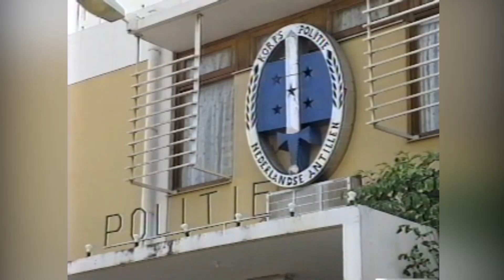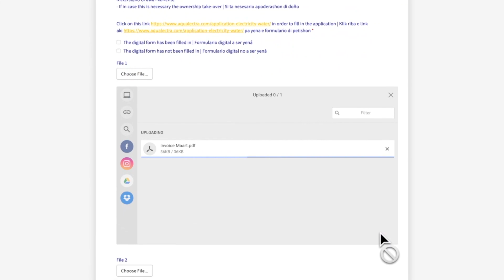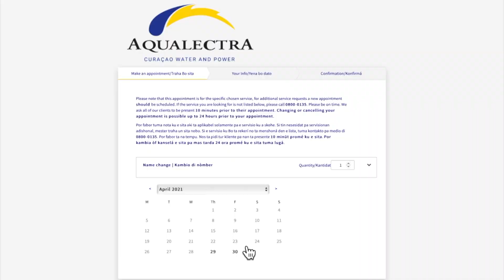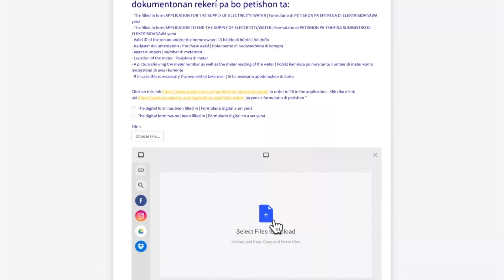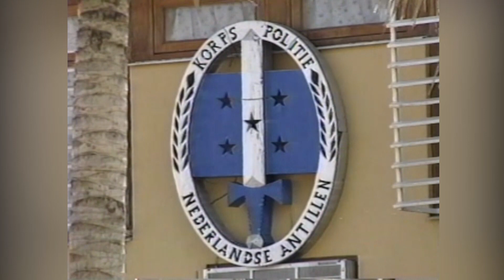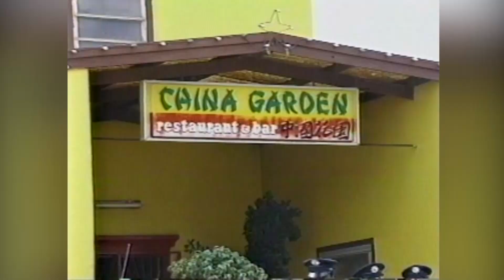BONOCHI KORSOU DJAWEPS 22 7 21 HOMENAHE KUERPO POLISIAL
Na Februari di 1993, dos polis aspirant Boneriano ku a kaba su studio a nabega for di Korsou bai Boneiru pa huramenta huntu ku su koleganan a bordo di e dos botonan polsial P1 ku P2. Autoridatnan enkabesa pa Gezaagebber di entonses,  Mr. Fritz Goedgedraag a presidi e seremonia, Alto komisario Sr. Fred Wiel i hefe di kuerpo polisial sekshon Boneiru Sr. Ammerlaan ku den e tempunan aya tabata na kabes di kuerpo na Antias i teritorio insular di Boneiru respektivamente a pronunsia diskursonan elokuente  i henter e suseso tabata un fiesta grandi pa Boneiru.
Entre e polisnan hoben studiante, tabata figura nos aktual Prome Minister Sr. Gilmar "PIK" Pisas.
Nos ta ofrese e programa aki komo un homenahe na e trabou inkansabel di nos kuerpo polisial.